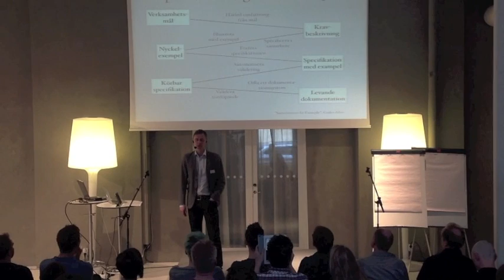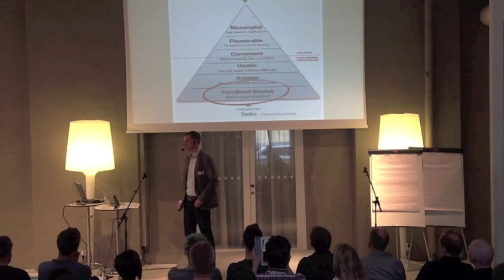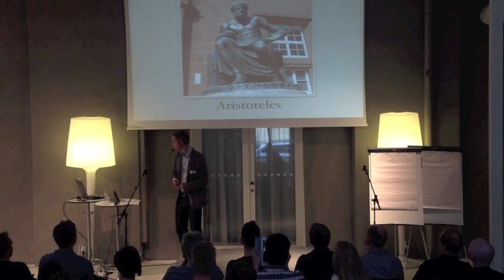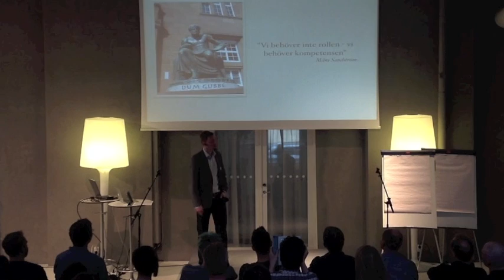Joakim Holm - Aristoteles förenkling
Blixttal från Agila Sverige 2012. Joakim talar om relationen mellan form, funktion och kvalitet. Talet myntade termen "funktionsdesign".